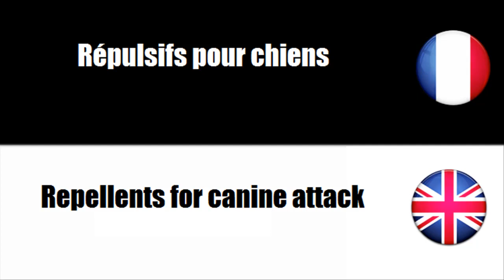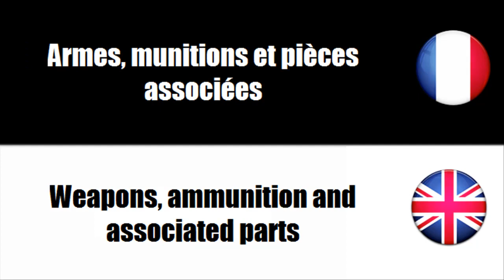French vocabulary Equipement de police